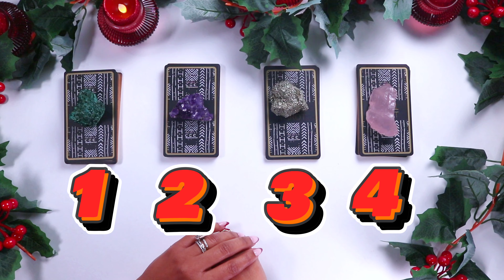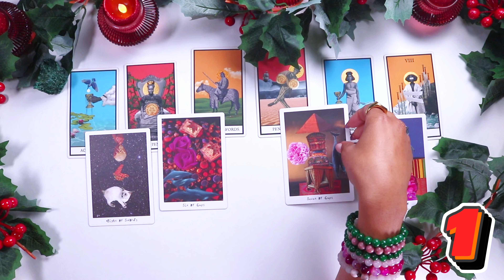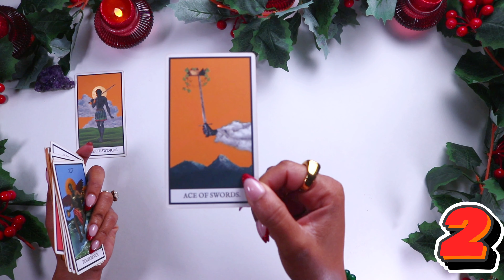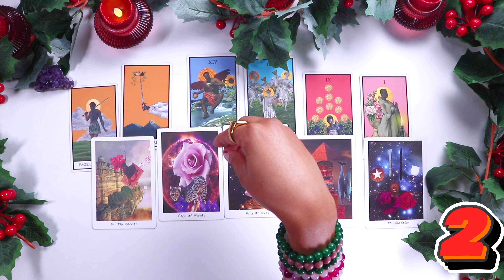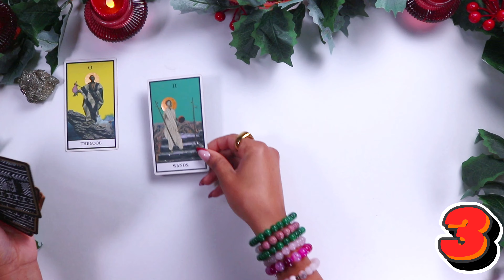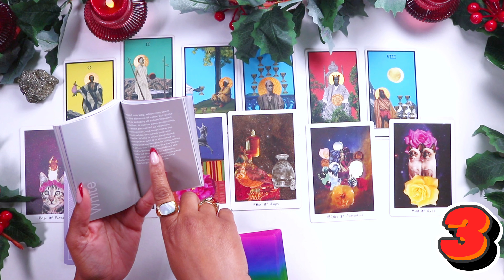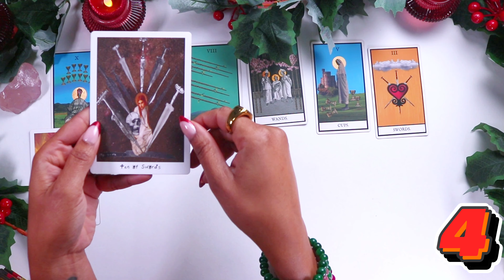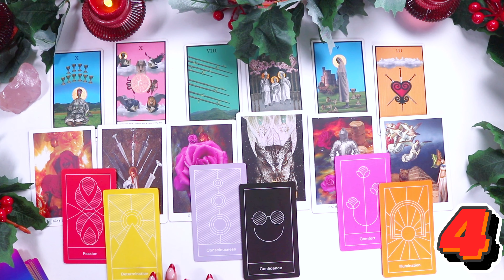Your 2024 Tarot Pick A Card Predictions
Rich Risings! Hello my name is Danyell if you are new here and I am a Tarot Reader and an Astrologer with a strong background in psychology. This is a place for spiritual healing.

Decks used in this video:
African  Tarot
Lioness Oracle Tarot
Prism Oracle

Time Stamps:
0:00 Intro
0:59 Pile 1
17:15 Pile 2
34:59 Pile 3
47:24 Pile 4

*This video is here to provide guidance, love, entertainment purposes, and positivity only. If you need help seek professional help from a licensed provider. I am not responsible for any actions you take or do not take based on this Video Reading.